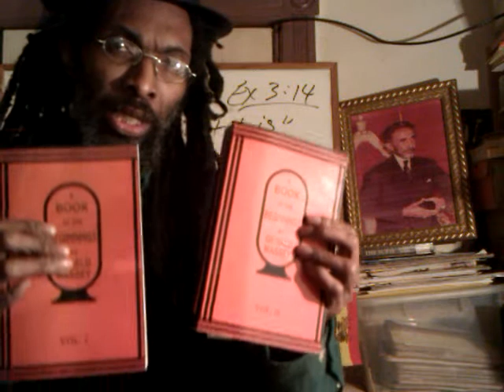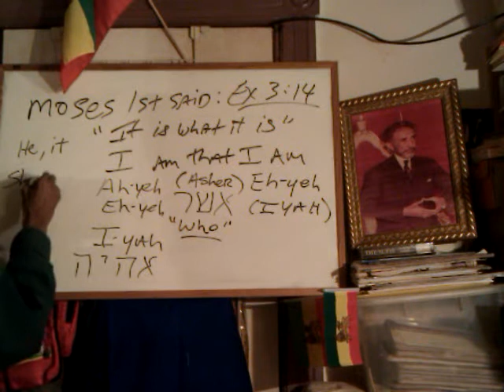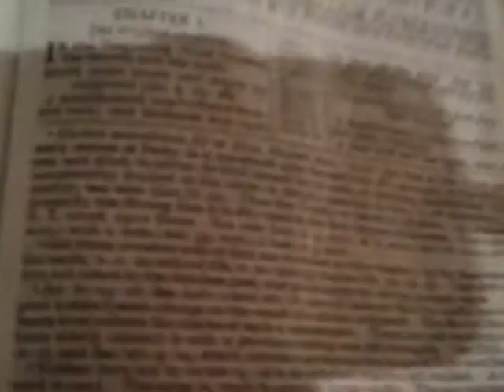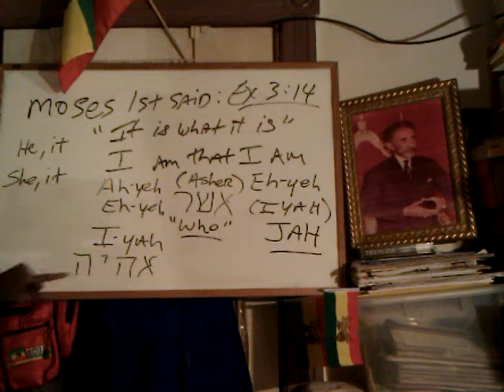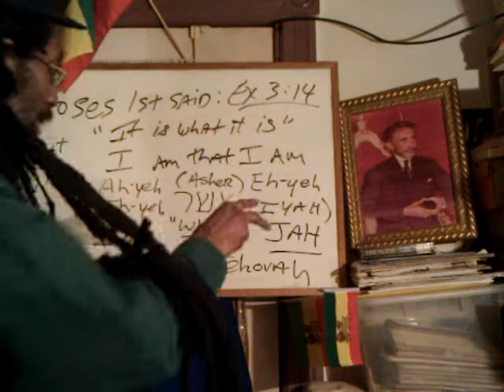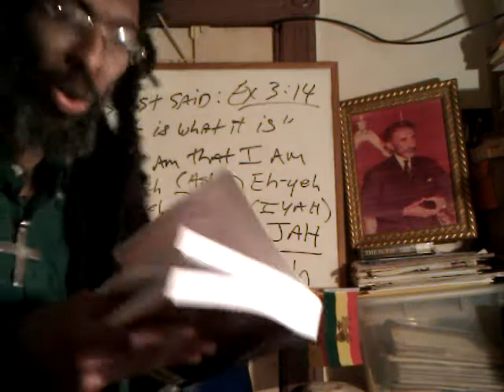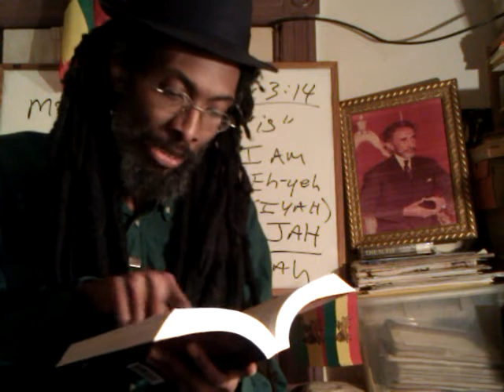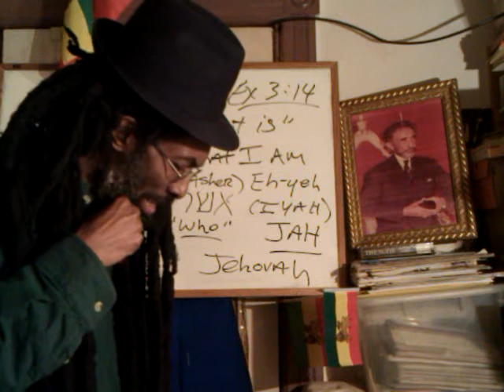Pt2 JAH Mystery & Moses Said: IT IS WHAT IT IS, Or The BLACK God of the HEBREWS - Ras Iadonis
Wendim Yadon (Ras Iadonis) reveals, explain, corrects and enlightens the Truth and the opening of the Book of the Seven Seals of the Gospel of Haile Selassie's Christ: the Black Messiah. This message is called: Pt2 JAH Mystery & Moses Said: IT IS WHAT IT IS, Or The BLACK God of the HEBREWS

SHROUD Of Turin Validates RASTAFARIAN Claims About HAILE SELASSIE I, The Lion of JUDA

NASA (Nazi SciFi): Apocalypse Is Not Now (2012)? Denies Black Planet: Nibiru! Go Back 2 Sleep! LOL?

Jah Yahweh Moses Hebrew Bible Rastafari Movement Gerald Massey "A Book of the Beginnings" Jehovah Elohim Ethiopic Amharic Ras Iadonis Tafari Wendim YadonSHROUD Of Turin Validates RASTAFARIAN Claims About HAILE SELASSIE I, The Lion of JUDA

Jah Yahweh Moses Hebrew Bible Rastafari Movement Gerald Massey "A Book of the Beginnings" Jehovah Elohim Ethiopic Amharic Ras Iadonis Tafari Wendim Yadon

"Rastafari Movement" "Haile Selassie I" "The Lion" "Jah Live" Chai Moshiyach Messiah Christ in His Kingly character